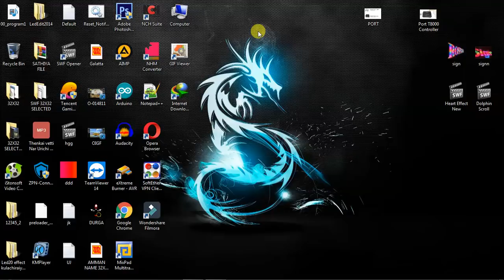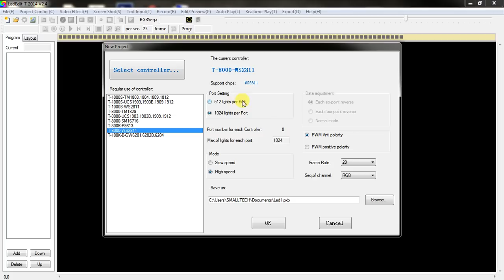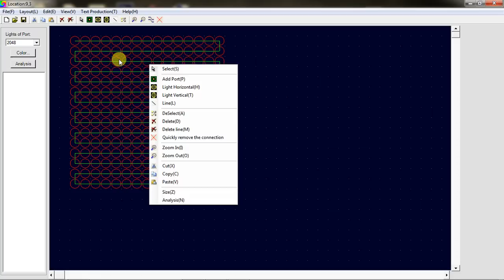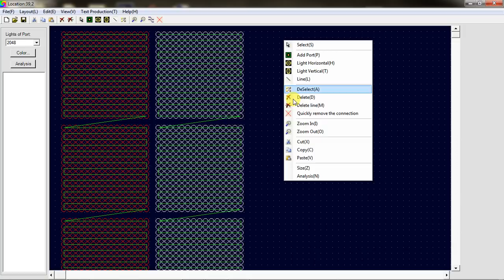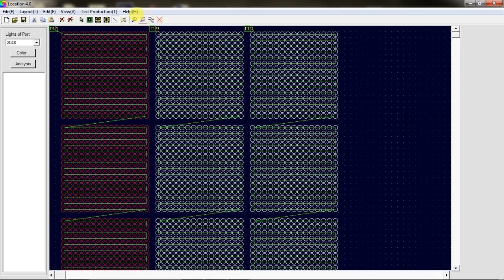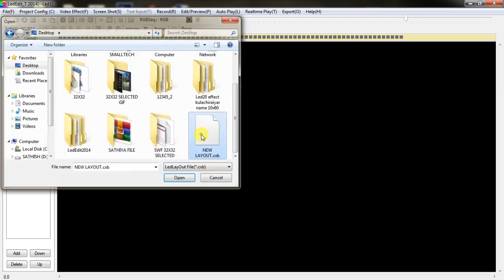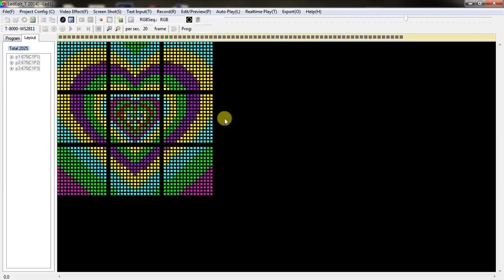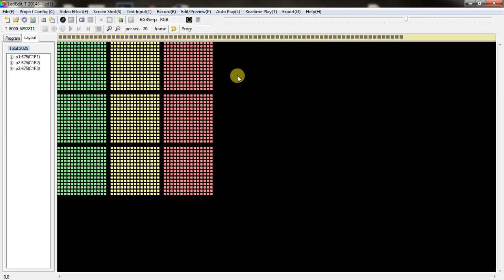Manual Layout Making in LedEdit 2014 and Wiring T8000 Controller |தமிழில்|SMALL TECH